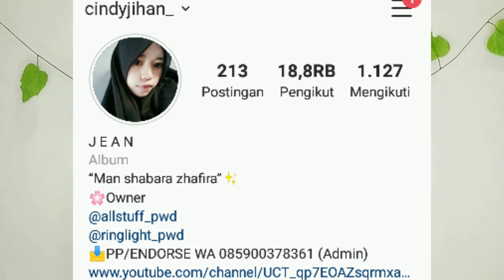CARA MEMBUAT PARFUM SENDIRI!! MURAH DAN TAHAN LAMA!!